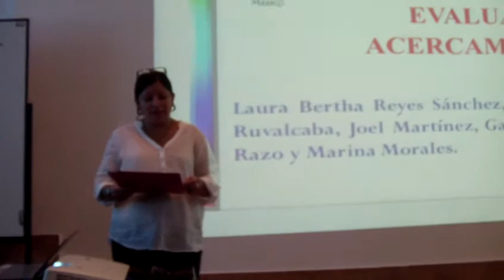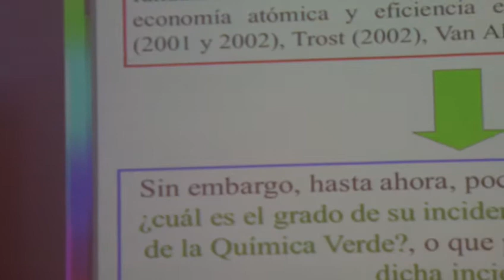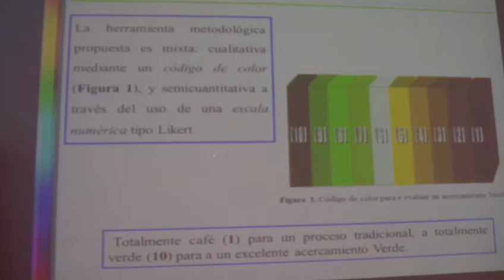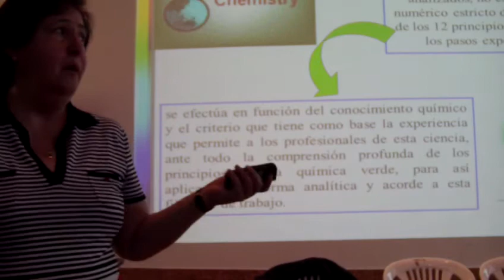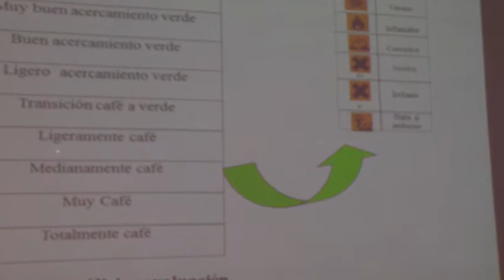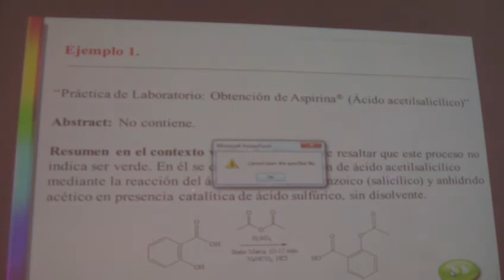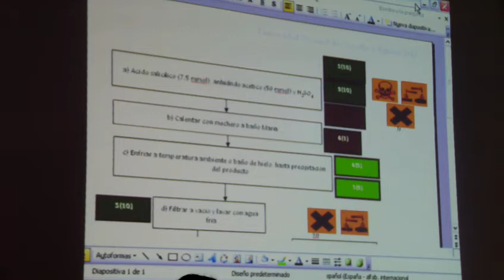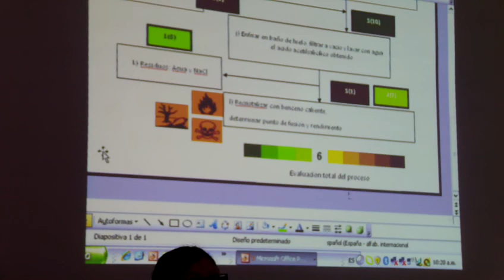#1 QUÍMICA VERDE: Taller /Qué tan verde es un proceso/Ecuador, UTE, 2012.07.31.